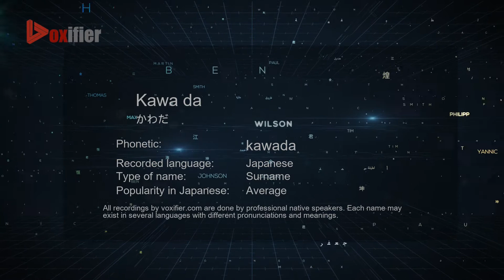How to Pronounce Kawa da (かわだ) in Japanese - Voxifier.com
This is the Japanese pronunciation, gender, and phonetics recording of the name Kawa da (かわだ). The same name may exist in other languages with different pronunciations. Check the meaning of name along with other possible pronunciations or similar names for free Voxifier uses the help of expert linguists to simplify pronunciations by replacing some special sounds with sounds more commonly available across all languages.